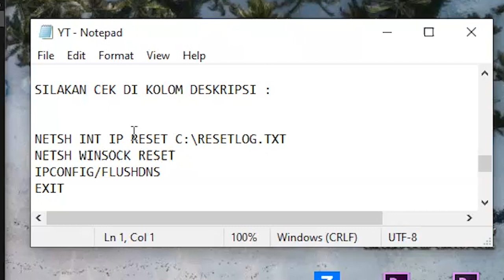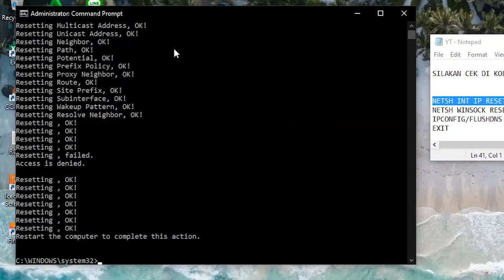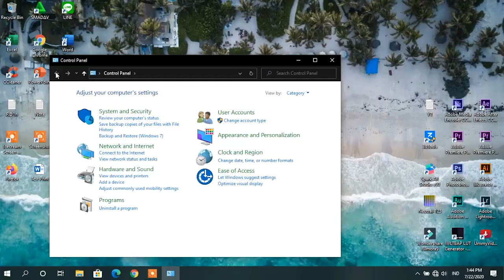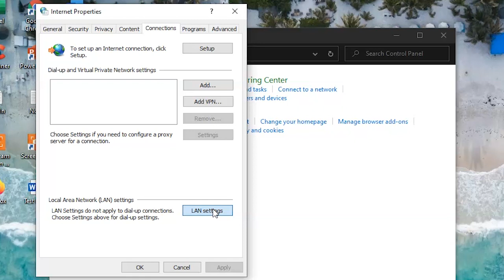Cara mengatasi No Internet Secured atau No Internet Access Pada Windows 10 (Terbaru) - WIFI ERROR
Untuk Solusi Pertama :
1. NETSH INT IP RESET C:\RESERLOG. TXT
2. NETSH WINSOCK RESET
3. IPCONFIG/FLUSHDNS
4. EXIT

📌 Jika tutorial diatas belom bisa, silakan beli dan gunakan TPLink WN722N / WN725N / WN727N